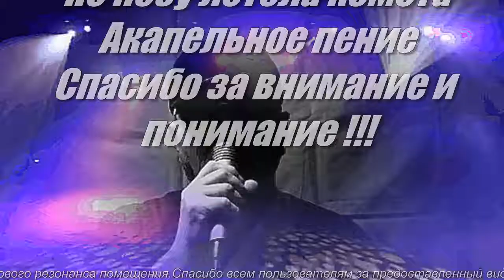По небу летела комета - Дебют песни - Алексей Доктор Леший - бард